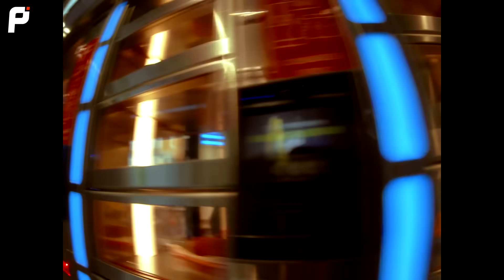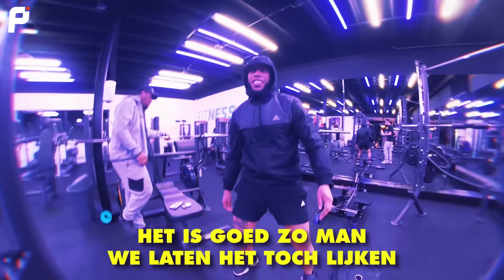Architrackz over VOETBALCARRIÈRE, THE NEXT MC en band met BIGIDAGOE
Op jonge leeftijd werd Architrackz bekend in Nederland door zijn deelname aan The Next MC. Tegenwoordig is hij een grote naam in de scène. Kallie besloot om een show van hem te bezoeken. Ze gingen in gesprek over Archi’s voetbalcarrière, de band met zijn zoon, de virale video’s met Bigidagoe en nog veel meer…